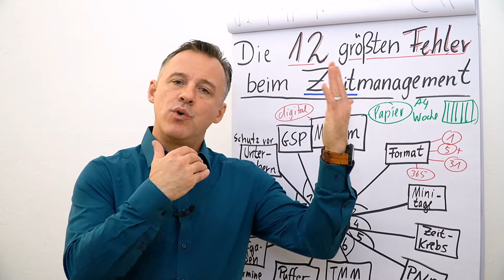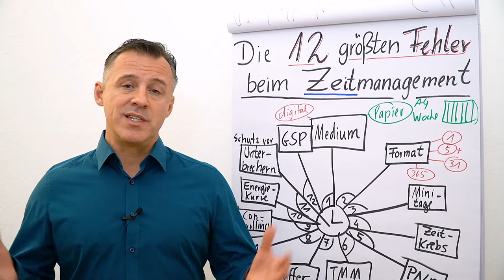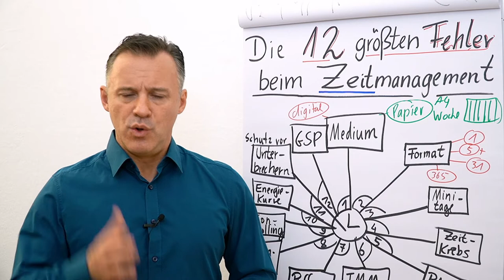Zeitmanagement I Die 12 größten Fehler I Folge 12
Folgender Input erwartet dich heute:
Fehler #12: GSP